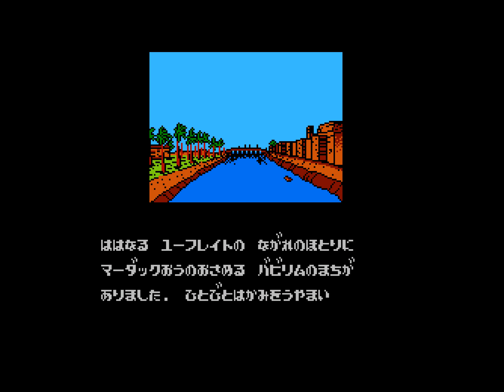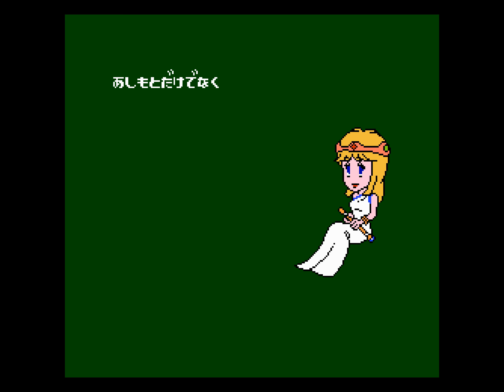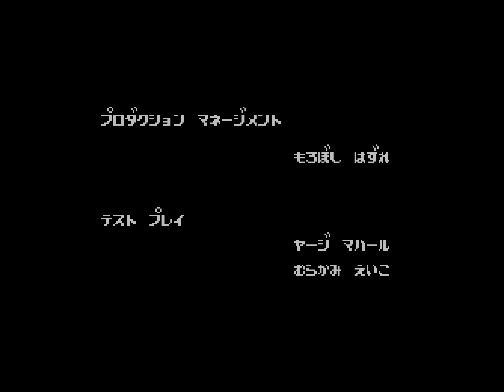The Quest of Ki (FC · Famicom) original video game | full game completion session 🎮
The Quest of Ki / Ki no Bōken (FC · Famicom) original video game | full game completion session 🎮